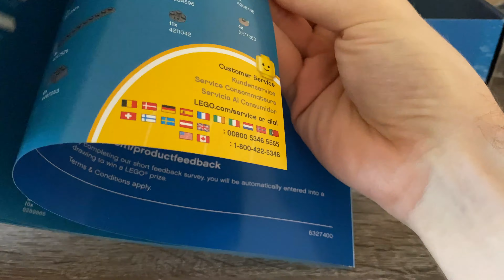Lego International Space Station 21321 - Speed Build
Międzynarodowa Stacja Kosmiczna (ISS) Lego Ideas 21321.
Pełna autentycznych detali ISS, w tym ruchomy Canadarm2 i 2
obrotowe przeguby, które zbiegają się z ośmioma regulowanymi panelami słonecznymi. Ten 864-elementowy zestaw to wspaniały pomysł na prezent dla entuzjastów kosmosu i zestawów Lego.
Cena: 319,99PLN / 68,23€ / 69.99$

Ten niesamowity model Lego wyposażony jest w stojak, miniaturowy wahadłowiec NASA, 3 małe statki towarowe, a także 2 mikrofigurki astronautów, które tworzą efektowny element wystroju w każdym pomieszczeniu.